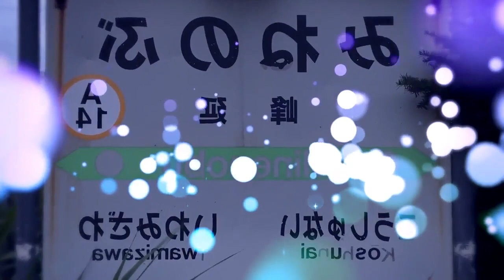(転載) YOUKAI MINENOBU【峰延駅】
Creator:​⁠かみかわ

sm34883487